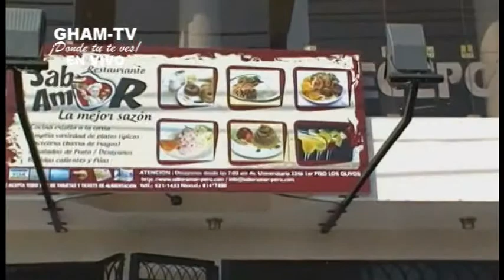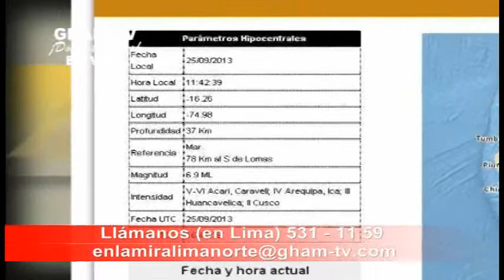GHAM-TV ¡Donde tú te ves! "EnlamiraLIMANORTE" Distinción a la Excelencia Dr. Antero Flores Araoz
Programa 92
25 Setiembre de 2013

Distinción a la Excelencia Dr. Antero Flores Araoz